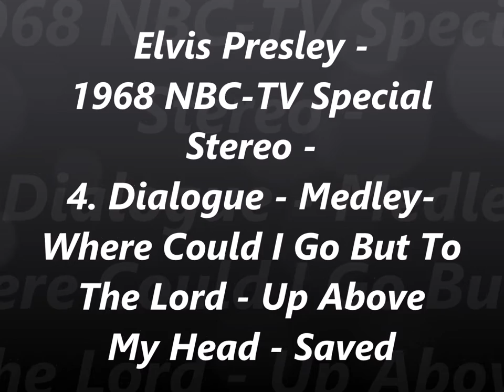Elvis Presley-1968 NBC-TV Special Stereo 4. Dialogue-Medley: Where Could I Go But To The Lord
- Up Above My Head - Saved
From CD,
Stereo, My Stereo Sound & My Re-Master,
Original Cover Art, Memorabilia Photos, My Fantasy Cover, Title Page & Label.